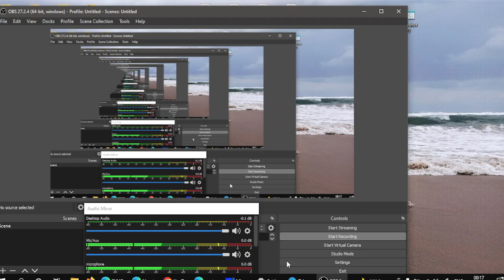geometry | in ∆PQR Q= 85° and R= 65° point S and T| similarity of triangle | SSC previous year | CET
TIME SPEED AND DISTANCE  (समय , चाल और दूरी )-

संख्या पद्धति
घात घातांक एवं करणी
सरलीकरण
बीज गणित
द्विघात समीकरण
लघुत्तम समापवर्तक महत्तम समापवर्तक
प्रतिशतता
लाभ एवं हानि,
बट्टा
साझेदारी, मिश्रण एवं अनुपात,
समय दूरी और गति
रेलगाड़ी
दौड़
नाव और धारा
औसत
औसत चाल
त्रिकोणमिति
निर्देशांक ज्यामिति
ज्यामिति
 क्षेत्रमिति

SSC GD
SSC JE
SSC Stenographer
RBI Grade B
RBI Assistant
IBPS RRB
IBPS SO
IBPS Clerk
SBI PO
RRB ALP
RRB JE
RRB NTPC
LIC AAO
LIC ADO
pet exam
banking
railways exams
Insurance exams,
SSC exams,
Defence exams
important questions
only past year ssc questions
CET EXAMS
PET EXAMS
PREPARE FOR SSC
GOVERNMENT EXAMS
MOST IMPORTANT QUESTIONS
technology
wifi study
studyiq
unaccadamy